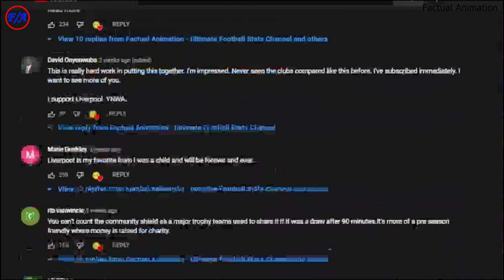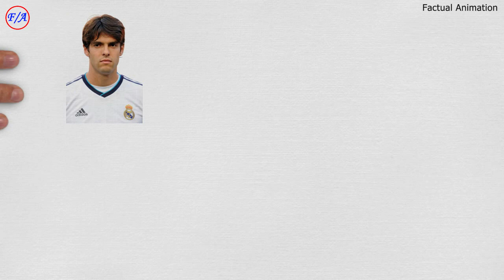Ronaldinho vs Kaka vs Francesco Totti vs Alessandro Del Piero Stats Comparison | Factual Animation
This is a comparison between the legendary footballers Ronaldinho, Kaka, Totti and Del Piero. Who is the Best and your favorite?